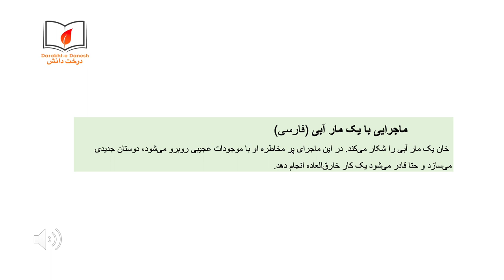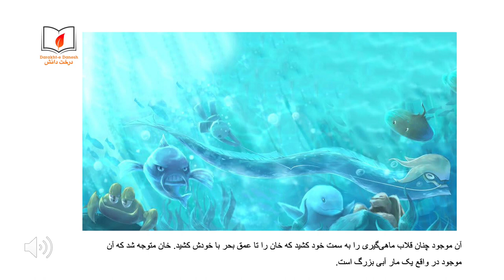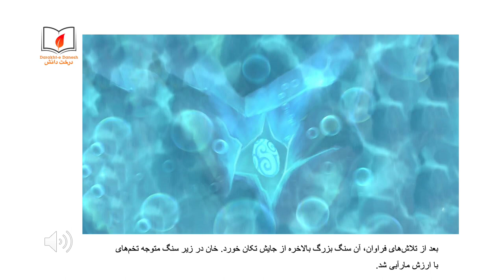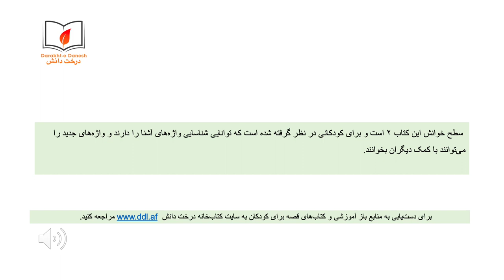ماجرایی با یک مار آبی (شنیداری\دیداری)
خان یک مار آبی را شکار می‌کند. در این ماجرای پر مخاطره او با موجودات عجیبی روبرو می‌شود، دوستان جدیدی می‌سازد و حتا قادر می‌شود یک کار خارق‌العاده انجام دهد.
برای دسترسی به منابع باز آموزشی و قصه‌های کودک به سایت کتابخانه درخت دانش مراجعه کنید: